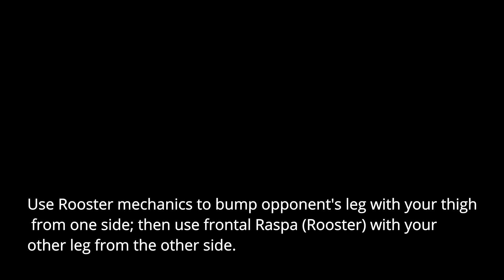old Capoeira: Banda traçada two-sided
This is another version of Banda traçada; described by Mestre Decanio. For details, see razorwire.wz.cz.